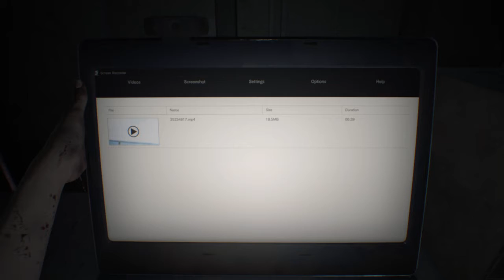RESIDENT EVIL 7 biohazard/Walkthough Part 1